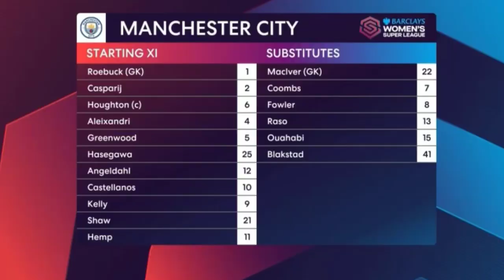長谷川唯選手がアンカーで後ろにいると、逆に前線が雑というか強引というか、意外性が無くていまいち